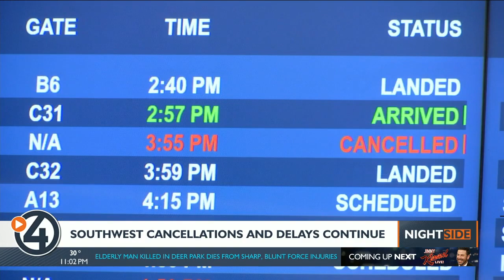Southwest delays, cancellations affect travelers out of Spokane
It's been a travel nightmare for Southwest Airlines passengers who've faced days of delays and cancellations, including at Spokane International Airport.

The airline canceled more than 2,000 flights on Tuesday, including 70% of flights out of Spokane.

An employee told 4 News Now that on an average day, about 11 Southwest flights leave through Spokane International Airport. On Tuesday, only three didn't get canceled.

"We sat and watched out flight get delayed, and delayed, and then canceled," said Martin Walker, a Southwest passenger.

Walker's flight from Orange County to Spokane was canceled on Monday. Instead of waiting for another flight, he chose the next best method home.

"There were no rental cars to be found anywhere because everybody that lost a flight was grabbing cars as fast as they could," Walker said. "So we drove with my daughter to Sacramento, and then a got a rental car, and then drove from Sacramento to here, and we just got here today."

Walker says he's spent over $500 on gas and a hotel room, and applied for reimbursement online.

"They said they'll respond within 10 days, but as soon as I get home, I'm getting on the computer and I'm following up."

4 News Now's Peter Choi and Aaron Luna both got stuck in Denver for the holidays, and they both decided to use a rental as well to get home, as it'll be quicker than waiting for their next flight.

Like Walker, they know it's not ideal, but in times like these, it's the best option.

"I just try to take things in stride, the good lord got us home - that's the only thing that matters at the end," Walker said.